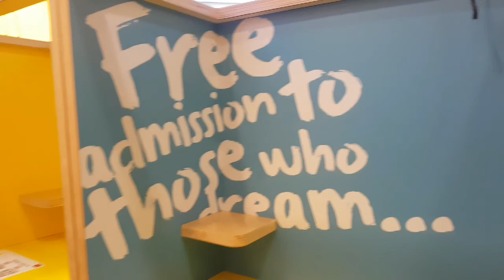DIY Hong Kong City Tour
DIY Hong Kong City Tour, Tsim Sha Tsui, Mendiolables